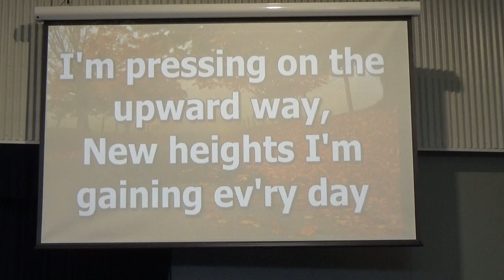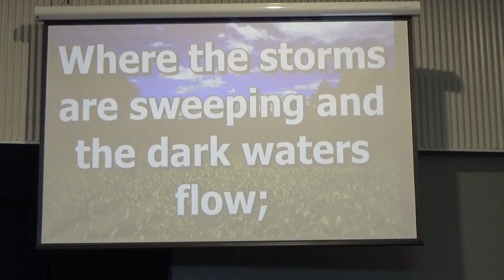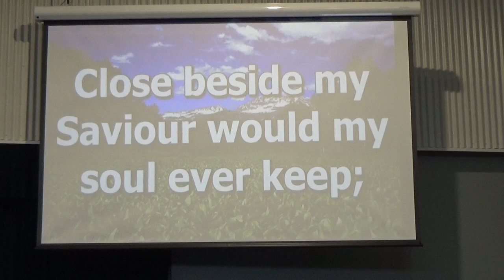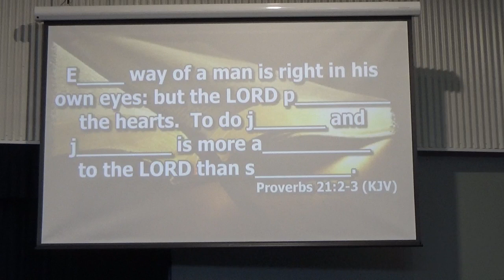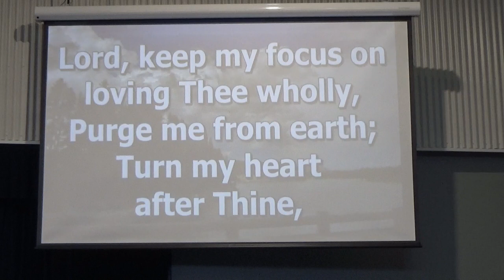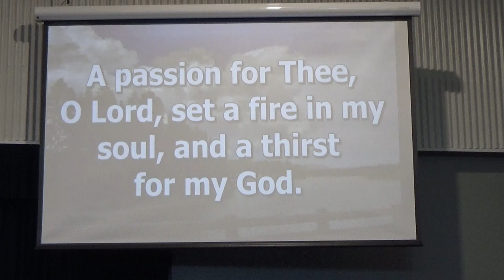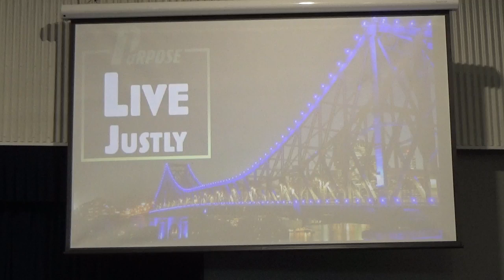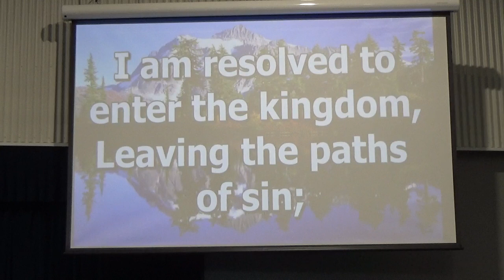19 March 2023 Evening Service